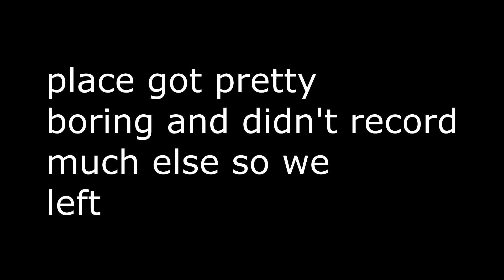Entering an Abandoned Hospital!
♛Recorded and uploaded by ItssDylann